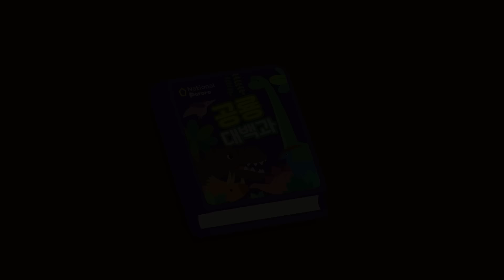뽀로로 공룡동화 | 5화 하트 공룡 카스모사우루스 | 으악! 지독한 냄새의 정체는!? | ⭐유튜브 최초공개⭐ | 다이노 뽀로로 시즌3 | 뽀로로이야기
에디와 크롱은 귀여운 아기 카스모사우루스를 따라가다가 루피를 만나요. 엄마 카스모사우루스의 부탁을 받고 아기 카스모사우루스를 돌보고 있었다는데… 이때, 카스모사우루스들의 냄새를 맡고 나타난 알베르토사우루스! 아기 카스모사우루스를 지켜야 해요!